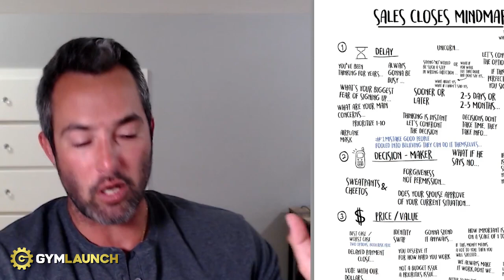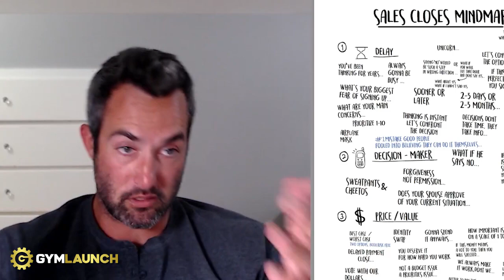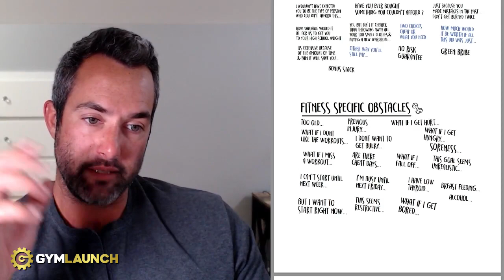OVERCOMING Sales OBJECTIONS Is EASY If You Do THIS!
When doing sales, there are usually 3 main objections that are going to come up. Those are : The Delay, Decision Maker & Price/Value objection. In this video we're going to show you every single successful objection overcome that you can use to dodge these objections like a professional salesman and close more deals.